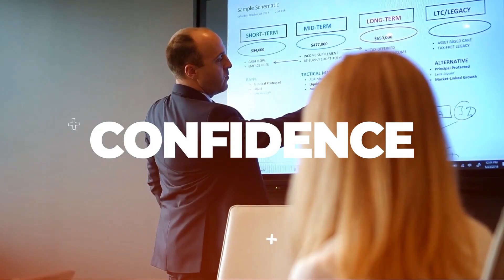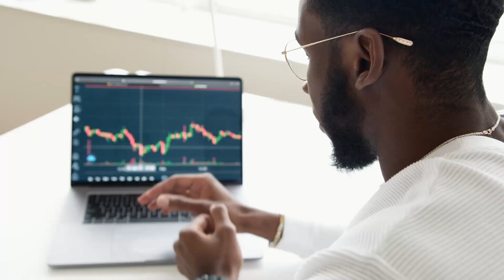The Key to Avoiding Retirement Income Mistakes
Colin explains why William Bengen's "Rule of 4%" withdrawal strategy, once a standard guideline, may be too risky in today's volatile markets. He discusses research showing a safer withdrawal rate is 2-3% to avoid running out of funds if investment returns are lower than expected.

Colin also highlights the importance of realistically accounting for rising healthcare costs in retirement budgets. He warns against relying only on estimated returns to determine sustainable withdrawal amounts, as inflation can quickly erode purchasing power.

For retirees concerned about having fluctuating income levels at risk to market swings, especially as they age, Colin advocates securing protected, guaranteed income sources. He offers a simple solution for developing a retirement income plan with consistent payments not tied to investment performance.

Viewers will learn practical strategies for assessing their retirement readiness, determining a prudent spending rate, and structuring protected income to help ensure their money lasts throughout their lifetime. Richards provides valuable insights for pre-retirees and retirees seeking to avoid common pitfalls in retirement income planning.

If you watch the video and have questions you’d like to ask personally, here’s a link to set up a quick 15-minute call with Colin’s team.

*Investment Advisory Services offered through Lord and Richards Wealth Management, LLC, a Registered Investment Adviser.*